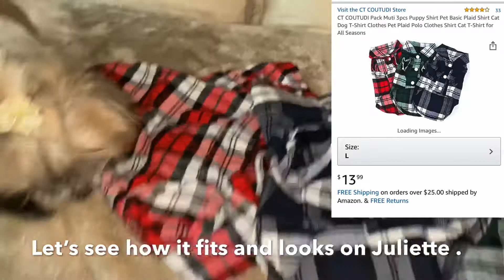New Amazon Puppy Haul For A Shih Tzu - Shih Tzu Puppy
Hey guys ! Here is a new amazon puppy haul for a Shih Tzu .

Buy these items :

YOY 40 Adorable Pet Dog Hair Bows with Clips & 1000 Rubber Bands & 1 Steel Grooming Comb Set for Groomer,Puppy Top Knot Bowknot Doggy Ponytails Braids and Dreadlocks Cat Kitty Accessories

COUTUDI Pet Basic Plaid Shirt Little Puppy T-Shirt Clothes Small Dog Plaid Polo Clothes Shirt Cat T-Shirt for All Seasons